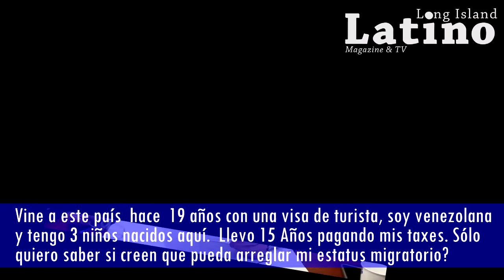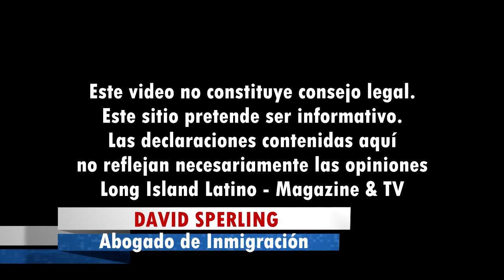Inmigración en Estados Unidos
Preguntas de Inmigración:
Vine a este país  hace  19 años con una visa de turista soy venezolana y tengo 3 niños nacidos  aquí. Llevo 15 Años pagando mis taxes. solo quiero saber si creen que pueda arreglar mi estatus inmigratorio?